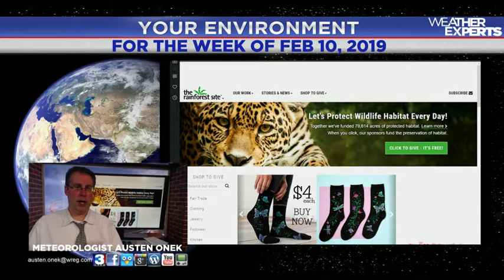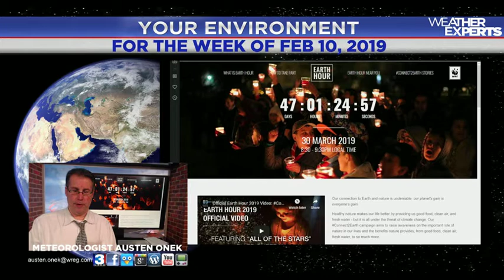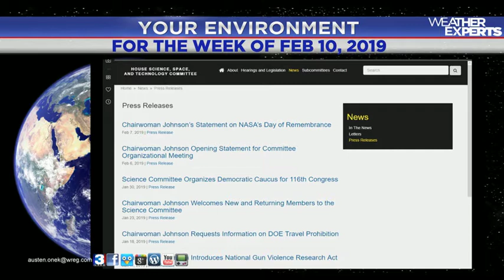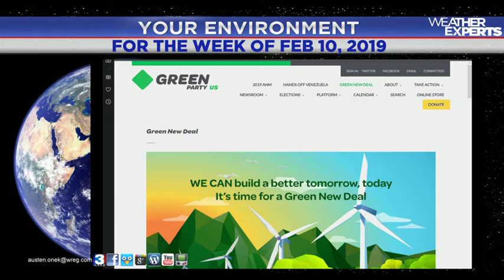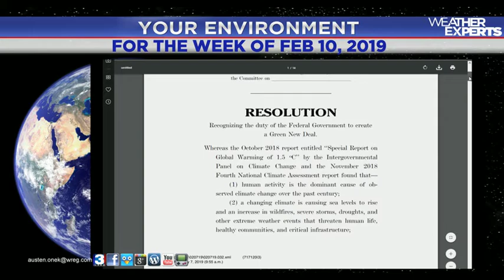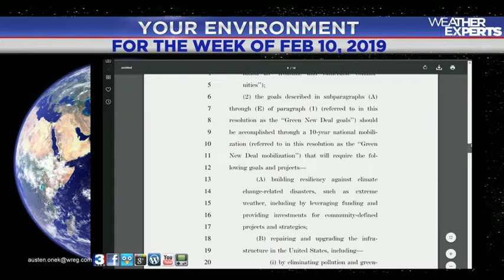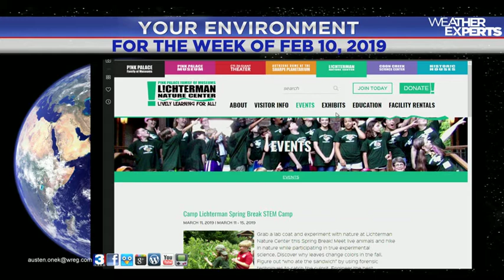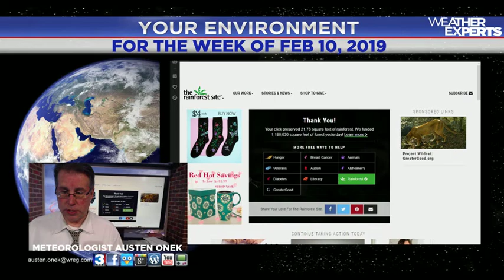WREG-TV YOUR ENVIRONMENT: FEBRUARY 10, 2019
WREG Meteorologist Austen Onek with the latest updates on all things environmental, conservation and ecology. In this week's update:
on March 30
and preserving rain forest space for the planet's health
* The GreenNewDeal... what it is, and what it isn't, and - more importantly - how you can read it for yourself.
All on this week's edition of WREG @3onyourside video environmental blog